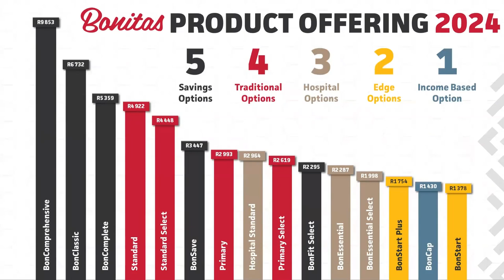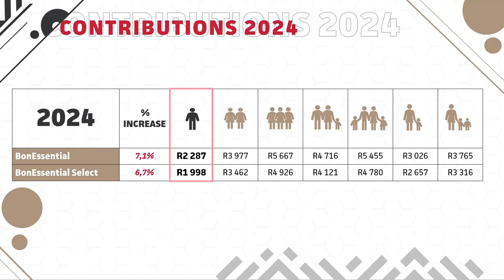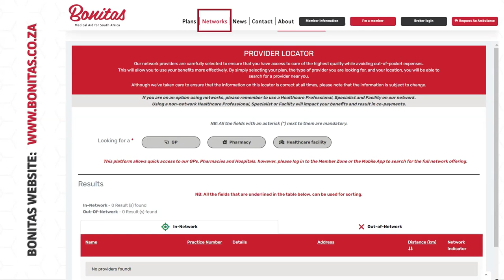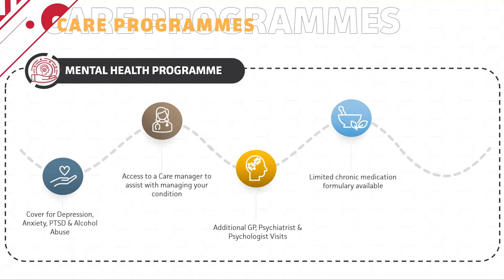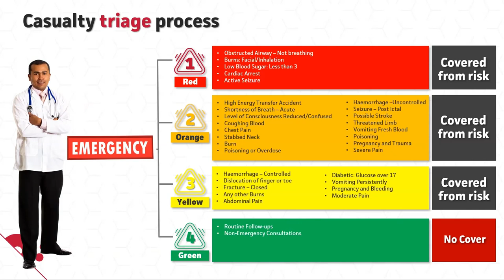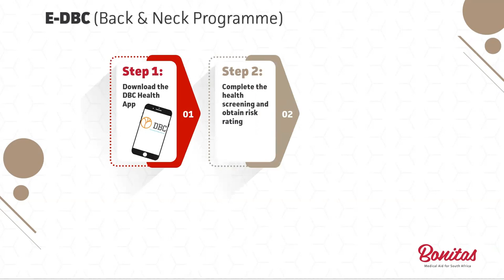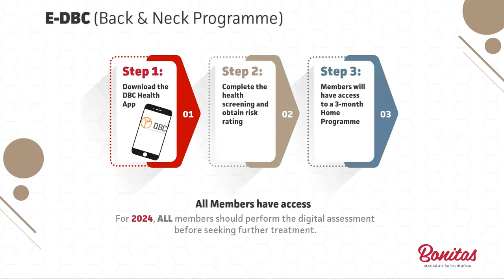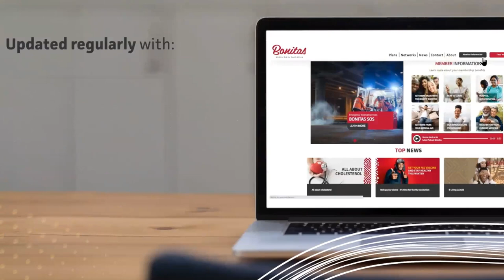BonEssential & BonEssential Select B-Informed Member Session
BonEssential & BonEssential Select: View an informative summary of the 2024 benefits.